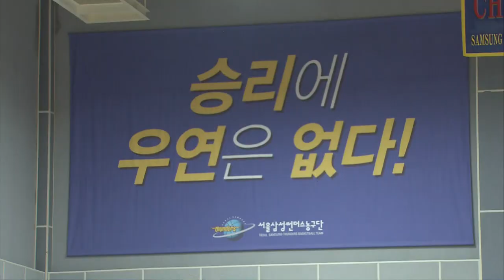KBL유소년주말리그(2019.12.15) 삼성 vs KCC_U15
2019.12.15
용인삼상생명휴먼센터체육관
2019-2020 KBL유소년주말리그
삼성 vs KCC_U15